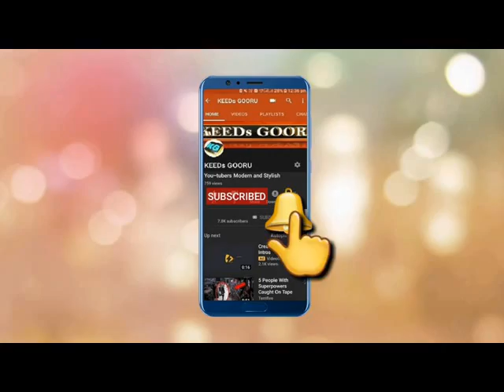MOTU PATLU LATEST RELEASED INDIAN HINDI CARTOON || CURRENTLY TREADING ON YOUTUBE || KIDS VIRALVIDEO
A SINGLE STORY OF MOTU PATLU SERIES. FULL OF ENTERTAINMENT FOR KIDS || IF YOU LIKE THIS VID THEN KEEP IN TOUCH WITH THE CHANNEL. MANY MORE WILL KEEP COMING EVERY DAY.

ITS A SMALL EFFORT FOR THE NEW GENERATION KIDS TO LEARN WITH FUN

KEEDs GOORU